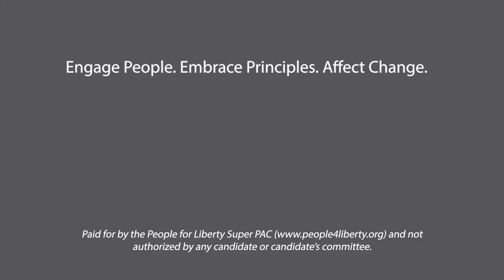PFL Webinar 10 Elliott Scheirman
On August 26, 2020, People for Liberty hosted LetHerSpeak Live! to celebrate the centennial anniversary of National Women's Equality Day and honor past, present, and future achievements for women everywhere. This day commemorates the passage of the 19th Amendment in 1920 providing women the right to vote in America. Over that 100-year time span, much has changed for women, but equality in all areas of our lives - work, politics, etc - still remains a challenge.

To mark the occasion, Lauren & Colin from People for Liberty met with an inspiring slate of influential women (and male allies!) in the liberty movement to learn about their struggles for equality and thoughts on it’s achievement - or lack thereof - in our society.

In this interview, they talk with Elliott Scheirman, Libertarian Candidate for U.S. House of Representatives, TX - District 2.

ABOUT PEOPLE FOR LIBERTY:
People for Liberty has formed both a 501(c)4 nonprofit (People for Liberty, Inc.) and Super PAC focused on empowering people to take action in the political process and reclaim the liberty promised by our forefathers. We are currently focused on launching the nonprofit.

The nonprofit organization is dedicated to education, outreach and advocacy and is proud to support grassroots efforts including the LetHerSpeak Movement and StopVoterBullying Campaign.

We do not represent the official Libertarian Party or an official campaign to elect any candidate. Without those restrictions, we are a collective of the people, by the people, for the people and hope you will engage with us and each other, embrace the principles of our Constitution, and help us affect change at the local, state, & national level.